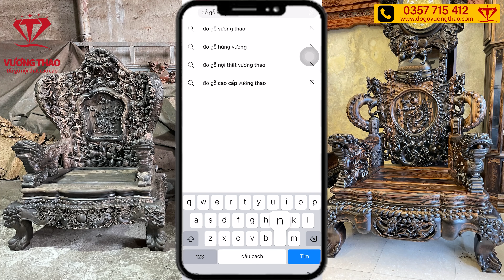Tranh Phu Thê Viên Mãn vương giả gỗ Mun hoa Lào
Tranh Phu Thê Viên Mãn đẹp và sang trọng. Đặc biệt mang nhiều ý nghĩa tốt đẹp. Mời Quý vị chiêm ngưỡng.
Những sản phẩm mà Quý vị có thể quan tâm:
► Đ/c: Đồ Gỗ Vương Thao – Số 40, Kho 6, Làng nghề Mộc Vạn Điểm, Thường Tín, Hà Nội
00:00 Giới thiệu
00:11 Chi tiết bức tranh phu thê viên mãn
03:04 Kết thúc